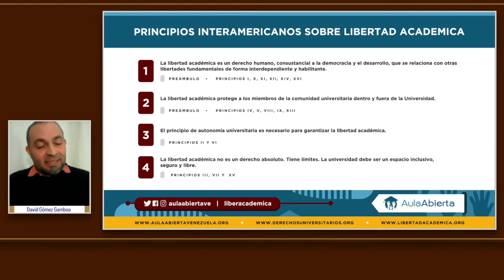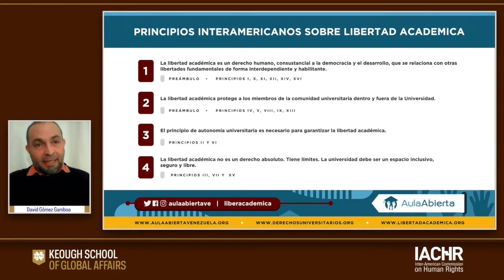The Inter-American Human Rights System: Launch of Principles on Academic Freedom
This event recording is in Spanish.

The inter-American human rights system continues to play an important role in protecting human rights. One emerging area of focus for its Commission is the growing number of challenges to academic freedom in the Americas. How should human rights bodies and policymakers deal with these challenges? What would a helpful response look like?

This event is presented by the Keough School of Global Affairs and its Kellogg Institute for International Studies and Klau Center for Civil and Human Rights, by the Notre Dame Reparations Design and Compliance Lab, by the Inter-American Commission on Human Rights, and by the Max Planck Institute for Comparative Public Law and International Law.

Speakers included:

- Soledad García Muñoz, Special Rapporteur on Economic, Social, Cultural, and Environmental Rights, Inter-American Commission on Human Rights

- Julissa Mantilla Falcón, Commissioner, Inter-American Commission on Human Rights

- David Gómez Gamboa, Open Classroom (Venezuela)

- Salvador Herencia, PhD Candidate in Law, University of Ottawa

- Aníbal Pérez-Liñán, Professor of Political Science and Global Affairs, Keough School of Global Affairs, University of Notre Dame

- Flávia Piovesan, Commissioner, Inter-American Commission on Human Rights

- Pedro Vaca, Special Rapporteur on Freedom of Expression, Inter-American Commission on Human Rights

This conversation was moderated by Mariela Morales Antoniazzi, Max Planck Institute for Comparative Public and International Law.